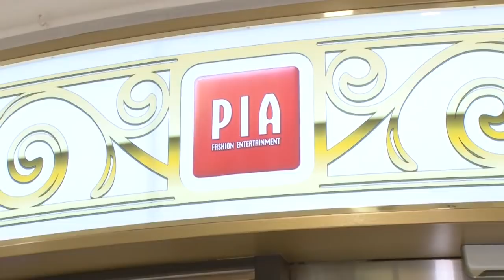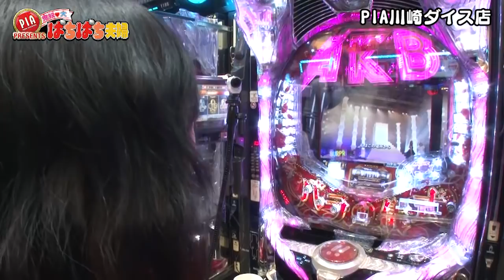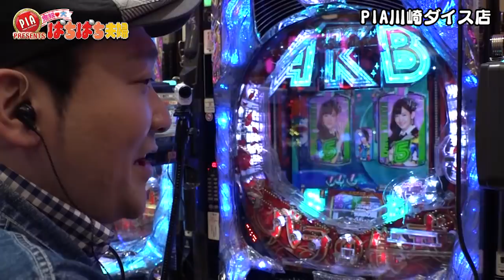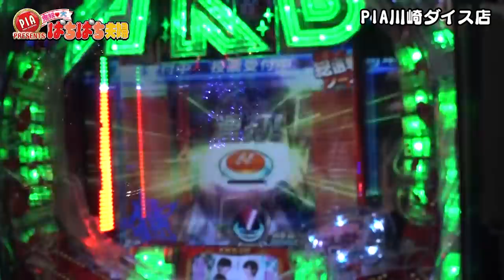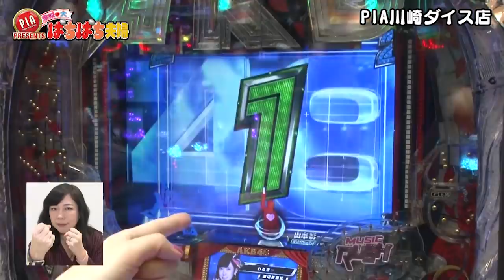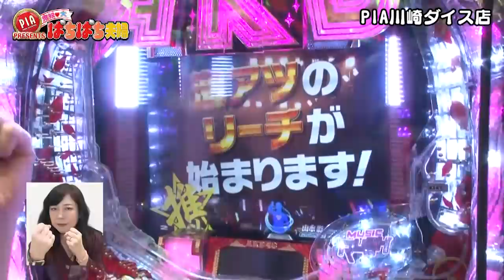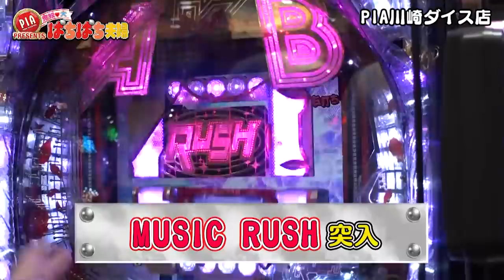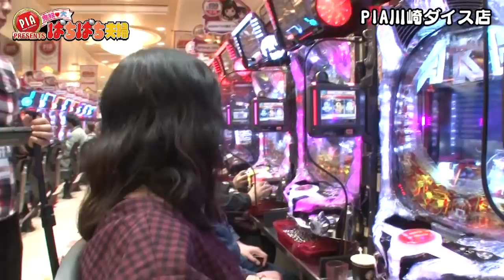鬼奴＆大ぱちぱち夫婦11話〈ぱちんこAKB48 バラの儀式〉「ぱちぱち夫婦が大集合！『LET’Sぱちぱち夫婦』開催!!」【公式/第2、4木曜日更新】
【出演者】椿鬼奴、グランジ大

第11話みどころ
番組初のイベント企画「Let’sぱちぱち夫婦」が開催された！
ぱちんこ大好きな５組のご夫婦が参加し、まずは実戦。
発起人として負けられない鬼奴&大だったが…結果は如何に?!

〈ぱちんこAKB48 バラの儀式〉
▼質問・お悩み相談コーナー
皆さんからお二人への質問・夫婦でパチンコを打つ際のお悩み相談を大募集!!
頂いたものからセレクトし番組内で鬼奴・大夫婦が回答いたします！

▼投稿方法
▼椿鬼奴、グランジ大夫婦の初冠番組！
世界初!?タレント夫婦のパチンコ番組誕生!!「鬼奴＆大　ぱちぱち夫婦」

結婚3年目、休日は仲良くパチンコを打って飲みにいくという
鬼奴・グランジ大夫婦の日常を切り取った番組が誕生！
プライベートと同じく楽しくノリ打ちし、
その後は居酒屋にてパチンコ談義をしながらの宴を開催。
しかし2人のパチンコの結果いかんでつまみのランクが変わってくるという
酒飲み2人にはキツ〜いルールが横たわる。
夫婦でパチンコを打つ際の決まりごとや
お酒を飲んでの「年収格差タレント夫婦」の本音トークもみどころ。
夫婦パチンカーからのお悩み相談も受け付け、
夫婦パチンカーのバイブル的番組を目指します！